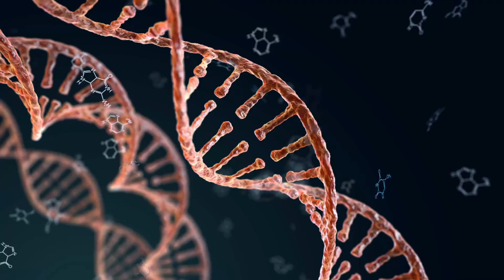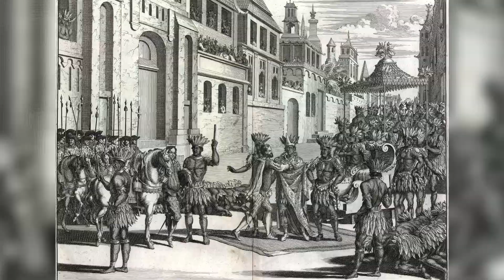Unlocking Ancient DNA Secrets: The Hidden Genetic History of the Philippines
DNA never lies—but it can hide astonishing secrets for over 50,000 years. Beneath the surface of modern Filipinos lies a genetic story that connects ancient Asian migrations, extinct human relatives like Denisovans, and early seafaring explorers who shaped the Pacific. Cutting-edge genetic research reveals a unique blend of Denisovan DNA, Austronesian ancestry, Chinese and Indian heritage, and the lasting influence of Spanish and Mexican colonial trade.

Discover how this rich tapestry of genes tells the story of the Philippines’ role as a crossroads for human migration, culture, and evolution. Explore the fascinating science behind one of the world’s most genetically diverse populations—and what it means for our understanding of history and identity.

*Welcome to the official YouTube channel of Exciting Archaeology News, your gateway to uncovering the secrets of the past.*

Our channel dives deep into the fascinating world of archaeology, ancient history, and architecture, bringing to light the many wonders hidden beneath the earth and the waters. From the majestic ruins of lost civilizations to the intricate details of ancient artifacts, we explore them all with a keen eye and a thirst for knowledge.
➡️ At Exciting Archaeology News, we not only marvel at ancient achievements but also critically analyze the myths that have pervaded historical narratives, such as the ancient aliens myths, debunking them with hard facts and scientific rigor. Each discovery provides a piece of the puzzle about humanity’s rich and diverse past, offering insights that help us understand the complexities of human history and its implications for our present and future.

Our explorations extend across continents and eras, uncovering the mysteries of submerged cities, forgotten tombs, and monumental structures that have stood the test of time. We aim to bring you closer to understanding how ancient civilizations lived, thrived, and influenced the world we live in today. Join us on this journey to unravel the stories written in stone and preserved through millennia.